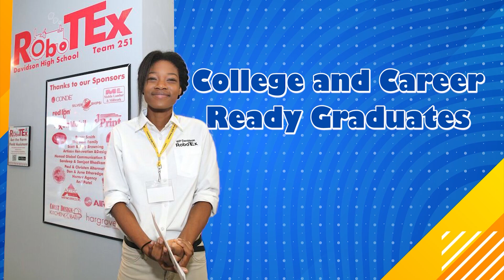Homeroom - National Merit Finalists 2024